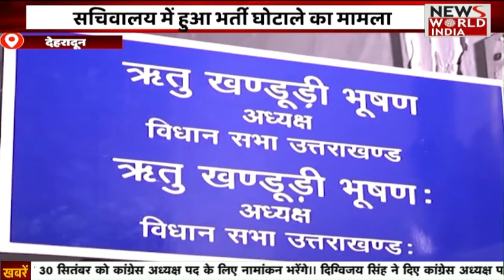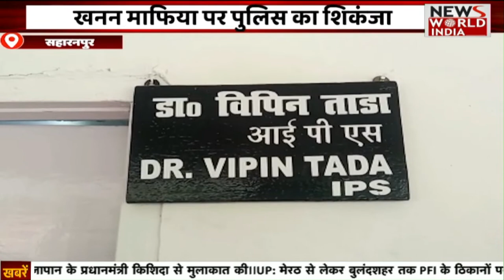Special Bulletin: हिंदी समाचार बुलेटिन। शाम तक की खबरें | Breaking News । News World India